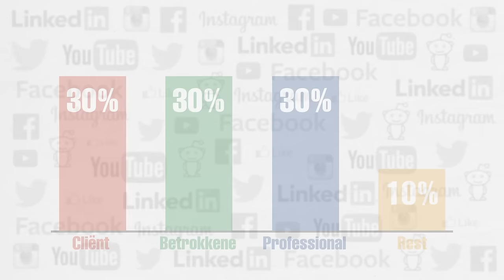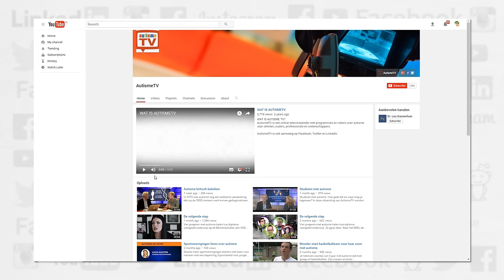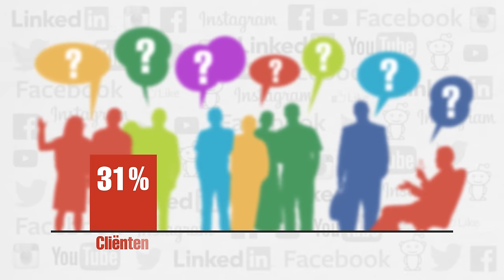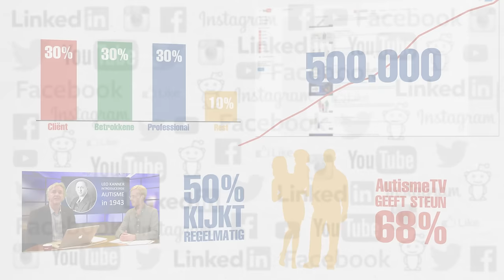AutismeTV scoort goed onder kijkers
AutismeTV scoort goed onder kijkers, zo blijkt uit een recent kijkersonderzoek. Niet alleen worden de programma' s goed gewaardeerd, maar autismeTV blijkt ook bij te dragen aan positieve gevoelens over het leven. Het vergroot ook het inzicht in autisme. Steeds meer professionals geven aan dat ze het ook gebruiken bij psycho-educatie.